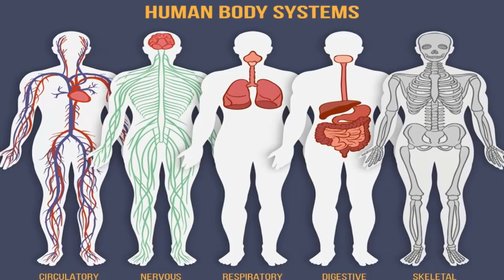पांच मिनट यह करो – बालों की हर समस्या का होगा 100% समाधान | Dr. Darbesh